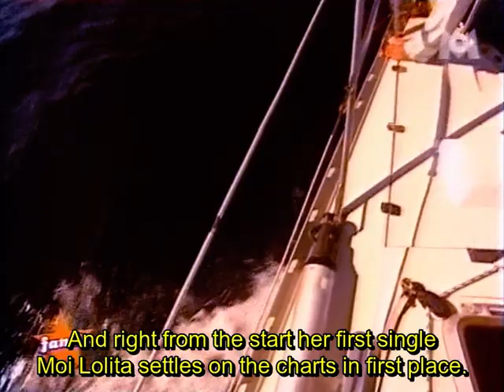Alizée - 2000. 09. 23. - Reportage Fan De - Interview On Boat- M6 -With English subtitles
This video was created for Alizée fans, not for profit.
Various audio/video materials from the internet were used to create this video.
As long as this video is used with respect to Alizée, anyone can use it.

Official Alizée content:
Anaphore Music Store

You can also join Alizée fan groups and websites:
Alizée Telegram group